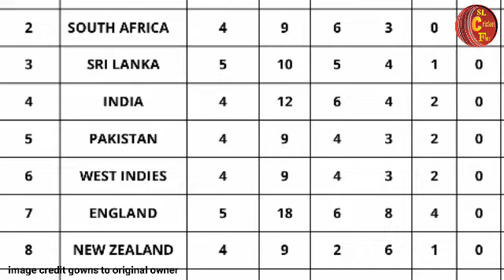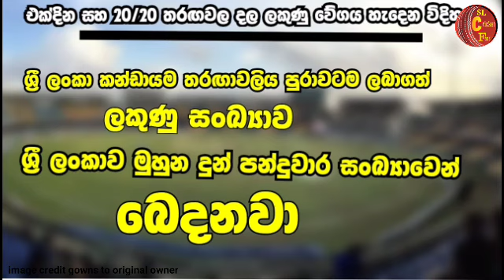World Test ශුරතාවලියේ ලංකාවට බලපාන PCT එක හැදෙන විදිහ වගේම T20 සහ ODI වල NRR හැදෙන විදිහ|Sl Cricket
සුභ දවසක් වගේම ක්‍රීඩා ශිලි උද්යොගිමත් දවසක් වේවා ...
sl cricket fans එක්ක එකතු වෙන සියළුම දේනාට.

asiacup2023
dasun shanaka
srilanka tour of new zelanad
srilanka cricket highlights
srilanka tour of new zelanad 2023
women t20 world cup 2023

ශ්‍රී ලංකා කාන්තා කන්ඩායම පලමු වතාවට සෙමි ෆයිනල් තරඟයට යන්න සුපිරි අවස්ථාවක්|women T20 world cup

ඇන්ජලෝ මැතිව්ස්ට එක්දින තරඟාවලියට කැදවීමක්|Anjalo Mathews|srilanka A vs England Lions ODI series

ෆයිනල් ගිය තරගයයේ දසුන් ශානක කරපු දේ-ජයග්‍රනනයට තිසර⁣ කල අපූරු ⁣වැඩේ|BPL 2023 Final-dasun-thisara

මැතිව්ස්ට නවසීලන්ත එක්දින  තරඟාවලියට අවස්ථාවක් ලැබෙයිද|Anjalo mathews|world cup 2023|sl cricket

තීරණාත්මක අද තරගයේ ශ්‍රී ලංකා කන්ඩායම සෙමි ෆයිනල්  සිහිනය 19 වෙනිදාට කල්යයි|WT20 world cup 2023

ශ්‍රී ලංකා ක්‍රීකට් ප්‍රේක්ෂකයන්ට ආස හිතෙන ෆට්ටම  ආරංචියක්-Great News for Cricket Fans|sl cricket

අපේ කෙල්ලන්ගේ සෙමි ෆයිනල් යන තීරණය අද තරඟයෙන් විසදෙයි|Srilanka cricket |WT20 world cup 2023 SA|SLW

අපේ කෙල්ලෝ T20 ලෝක කුසලානයයේ ඉතිහාසය වෙනස් කරන දවස අද-සෙමි ෆයිනල්- Slw vs Nzw t20 world cup match

ඊයේ වාර්තා මැදින් නිමාවුන අපේ කෙල්ලන්ගේ තරඟය Wt20 world cup 2023|Slw vs Nzw t20 match|sl cricket

ප්‍රභලයන් නැතුවම ශ්‍රී ලාංකා එක්දින සංචිතය නම්කරයි|Srilanka A vs England lions 3rd ODI|Sl Cricket

PSL පලමු තරඟයෙන්ම වැඩ පෙන්වු දසුන් ශානක සල්මි කන්ඩායමට කරපු දේ-dasun shanaka- ps vs qg match